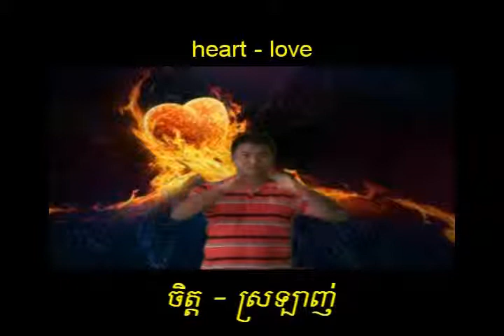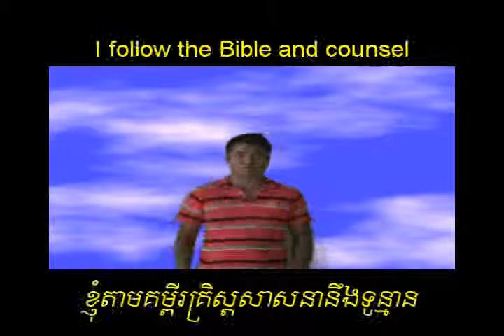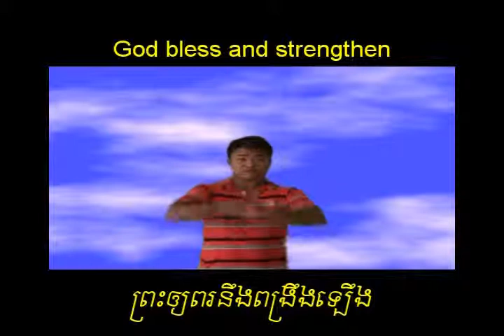Deaf Cambodian Society